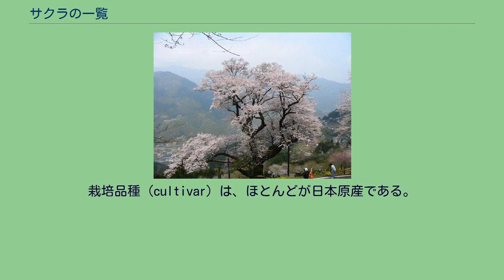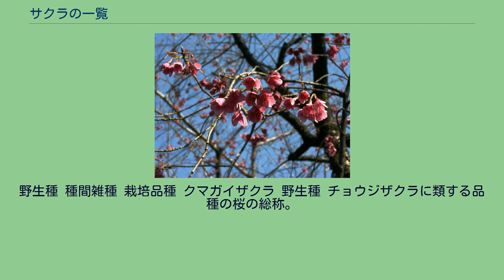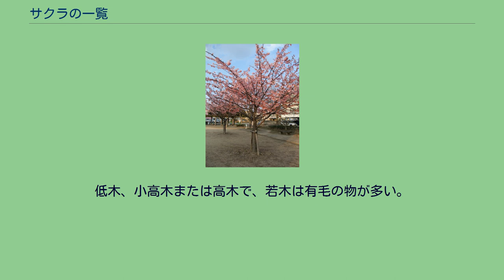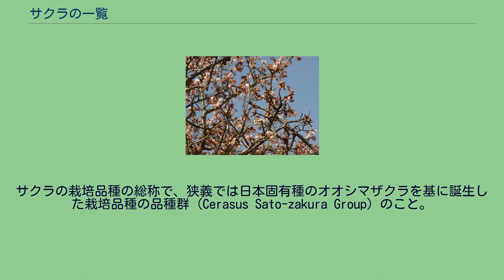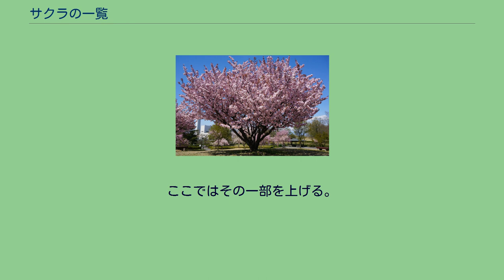サクラの一覧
サクラの一覧（サクラのいちらん）ではサクラの種を列記する。
日本では、江戸時代までに栽培品種を含め300種を超えるサクラが存在していたとされ、現在では固有種を含んだ10類の基本の野生種を基に、これらの変種以下の分類を合わせて100種類以上の自生種があり、さらにこれらから育成された栽培品種が200種あり、分類によっては600種を越えるとされる。
なお、群はおおよそ亜節に相当する。
また以下のうちの野生種の項目には種（species）以外にも種間雑種や種（species）の下位分類レベルの変種（variety）や品種（form）を含む。
栽培品種（cultivar）は、ほとんどが日本原産である。
ヤマザクラに類するサクラをヤマザクラ群と呼ぶことがある。
これには分類学上の種（species）としての別種も含まれており確定したものではない。
北米や西欧の分類法では、ヤマザクラ、オオシマザクラ、オオヤマザクラ、カスミザクラは、サトザクラと共にPrunus serrulataという一つの種にまとめられて分類される場合があり、サトザクラ以外のそれらを日本語でヤマザクラ群として便宜的に呼ぶことがあるだけである。
野生種は主に日本列島に分布し一部が朝鮮半島に分布する。
葉が花と同時に開く。
代表種は ヤマザクラ。
ここではその一部を上げる。
野中のベニヤマザクラ ハチスカザクラ エドヒガンに類する品種の桜の総称。
野生種は日本と日本から持ち込まれ朝鮮半島にかけて分布するエドヒガン、台湾に分布するムシャザクラ、中国に分布するP. changyangensis Ingramの三系統があり、いずれも萼（がく）の下部に球状のふくらみがある。
枝垂桜は、形の面白さから多数の園芸品種が存在する。
代表種は エドヒガン。
ひょうたん桜（エドヒガン） 三春滝桜 ジュウガツザクラ マメザクラ マメザクラに類する品種の桜の総称。
マメザクラに類する系列とタカネザクラに類する系列に大きく分けられる。
低木もしくは小高木で、実は黒く結実する。
欠刻状重鋸葉が特徴。
代表種はマメザクラ。
野生種 種間雑種 栽培品種 クマガイザクラ 野生種 チョウジザクラに類する品種の桜の総称。
低木もしくは高低木で、多雪地帯でよく見られる。
押し葉を作ると芽の部分が黄変するという特徴がある。
代表種はチョウジザクラ。
種間雑種 カンヒザクラに類する品種の桜の総称。
中国の冬桜花、チベットのヒマラヤザクラなどが野生種にあたり、1月から3月にかけて緋色の花を咲かせる。
野生種のカンヒザクラは早咲きや濃い花びらの特徴を持つため、日本では栽培品種を開発する際の親として活用されている。
代表種はカンヒザクラ。
ミヤマザクラに類する品種の桜の総称。
野生種としては中国南西部を中心に5種と、日本に1種分布しており、日本産のものは中国産のものとは別種と考えられている。
低木、小高木または高木で、若木は有毛の物が多い。
代表種はミヤマザクラ。
カラミザクラに類する品種の桜の総称。
トウカイザクラ 中国南西部に7種が分布している。
代表種はカラミザクラ。
サクラの栽培品種の総称で、狭義では日本固有種のオオシマザクラを基に誕生した栽培品種の品種群（Cerasus Sato-zakura Group）のこと。
2014年に発表された森林総合研究所の215の栽培品種のDNA解析結果により、日本のサクラの栽培品種は、エドヒガンから誕生したシダレザクラのように一つの野生の種 (species)から誕生した存在は稀で、多くがオオシマザクラに、ヤマザクラ、オオヤマザクラ、エドヒガン、カスミザクラ、チョウジザクラ、マメザクラ、カンヒザクラ、などの多様な野生種が交雑して誕生した種間雑種であることが判明した。
八重咲きのヤエザクラの栽培品種の多くがオオシマザクラを基に開発された狭義のサトザクラ群である。
ウコン ギョイコウ シオガマ キクザクラ ケンロクエンクマガイ（チョウシュウヒザクラ） イヌザクラ、ウワミズザクラなどもサクラの名を持つが、花は小さく、花序は総状につくので見かけは大きく異なる。
サクラはサクラ属サクラ亜属だが、これらはサクラ属ウワミズザクラ亜属に含まれる。